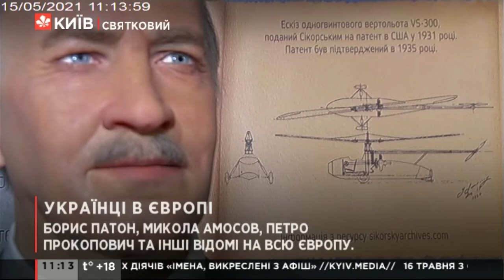Репортаж до Днів Європи в Україні (15.05.2021) ТВ Київ